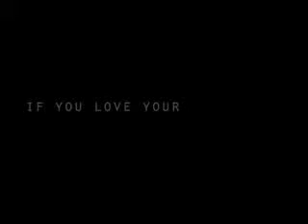綠色和平宣傳片(一)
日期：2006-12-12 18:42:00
陳慧琳(KELLY)夥拍新進導演黃精甫，替綠色和平拍攝兩段宣傳短片，廣傳氣候變化危機的信息。其中一段宣傳片見到由於氣候變化、溫室效應出現，地球正慢慢融化；另一片段中，KELLY手抱嬰孩，憂慮下一代將生活於高溫環境裏。導演黃精甫呼籲市民坐言起行，為下一代著想，減少用電和排放?室氣體，阻止氣候變化。

新浪網